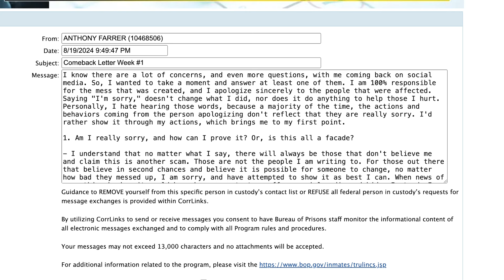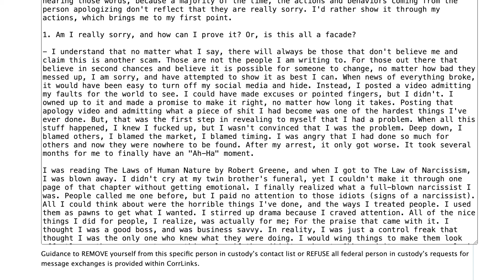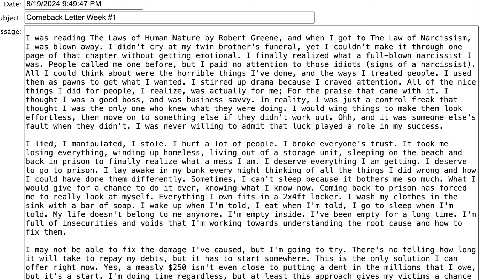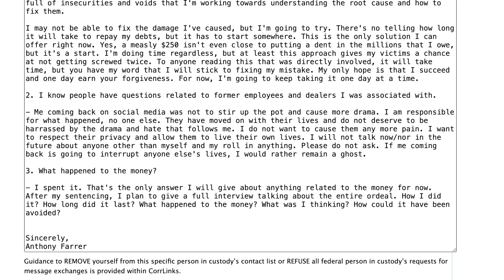Anthony Farrer Confesses in Email before Plea Deal or Sentencing?